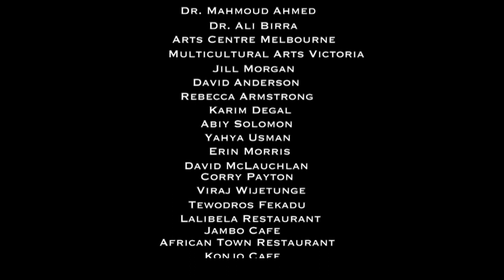Ali Birra & JAzmaris - Nindema Nidema (live) Art Centre Melbourne 2017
Ali Birra has been described as a national icon, pioneer, legend, hero, and the undisputed king of Oromo music. A trail-blazer, Ali Birra self-produced the first known album in his mother tongue of Oromo. With the ability to sing in Amharic, Arabic, Harari and Somali languages, Ali rose to fame across Ethiopia in the 1970s before a storied career that took him to Sudan, Sweden and the United States. In 1995, Ali received the Toronto African Merits Award and in 2010, received an honorary doctorate from Jimma University.

Video production : Zanta Film Productions
Daniel Seifu - keyboard(Production Manager )
Yoseph Haile  - Bass
Luke Koszański - Guitar
Zelalem Negatu - Drum
Jacob Kinniburgh - Percussion
Solomon Sisay - Tenor Sax
Abiy Sahle - Tenor Sax
Jimmy Bowman  - Trombone
Fabian Acuna - Trumpet